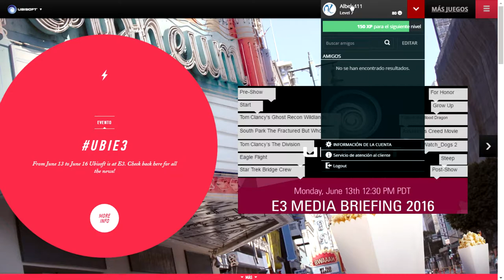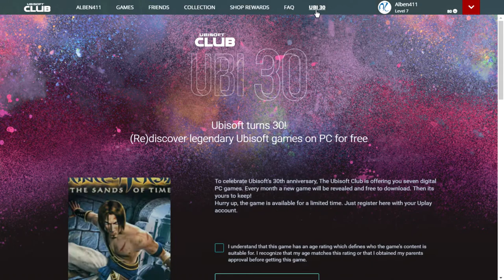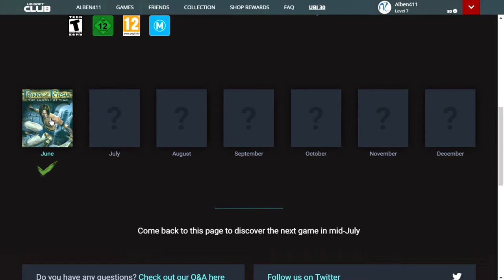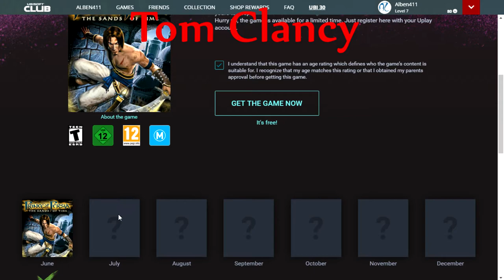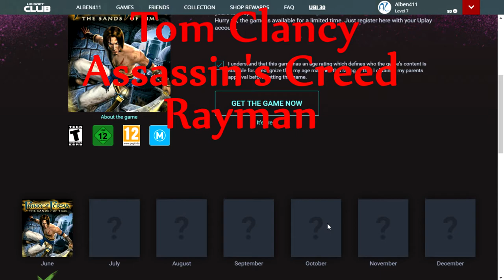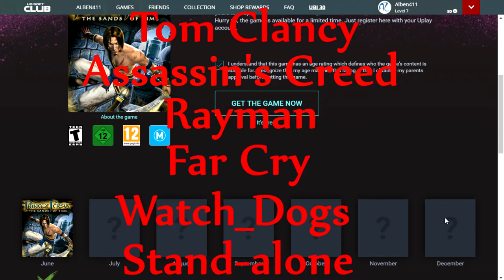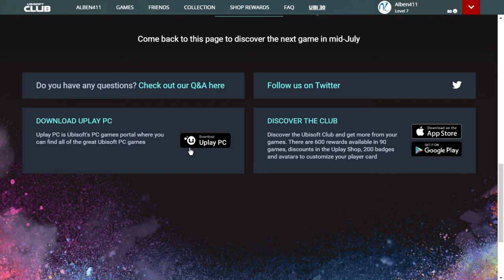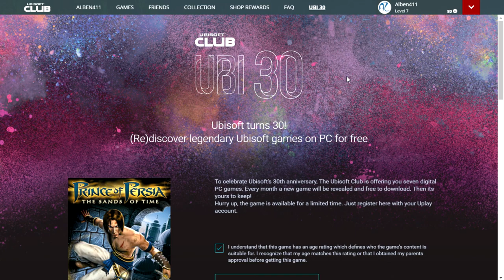Juegos GRATIS! UBISOFT 30 aniversario!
Habéis leído bien: JUEGOS GRATIS DE UBISOFT. Ubisoft cumple 30 años y va a regalar algunos de sus juegos, para saber como conseguirlos echar un ojo al vídeo ;)

Mis predicciones!
-Assassin's Creed
-Tom Clancy's Splinter Cell
-Rayman (el primero)
-Far Cry 2
-Watch_Dogs
-Trials o Call of Juarez

A ver vuestras predicciones ;)

Y si te gustan muuucho, puedes COMPARTIRLOS, que it's free! :)